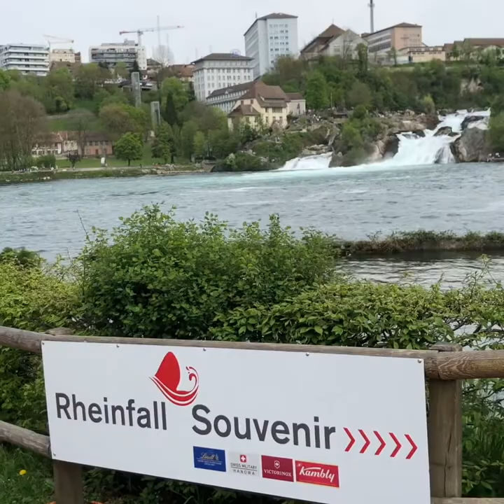A day trip to Rheinfall Switzerland 2019 |The largest waterfall in Europe || vlog #3